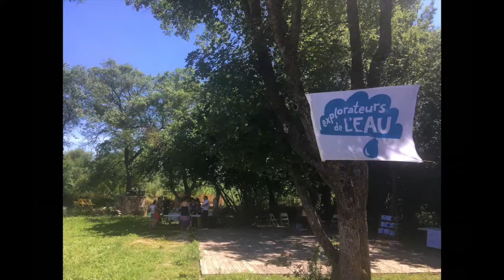France Highlights 2018 | Water Explorer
The 2018 highlights from our International school's programme, Water Explorer.